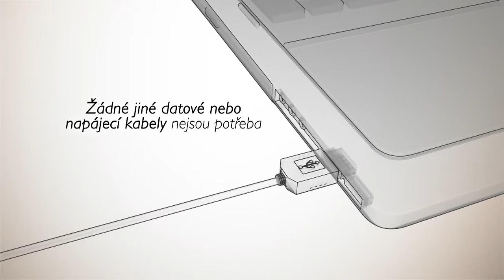USB monitor Philips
Nový LCD monitor 22IS3UCB je inovativním doplňkem pro přenosné počítače, který poskytuje kancelářským a mobilním pracovníkům větší flexibilitu díky možnosti druhé obrazovky.